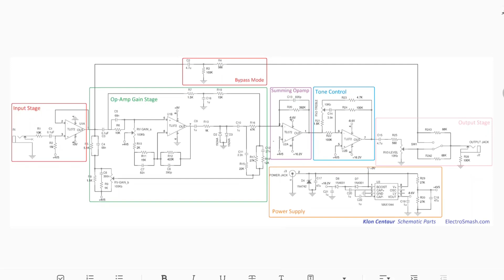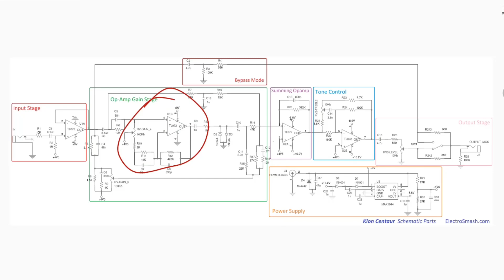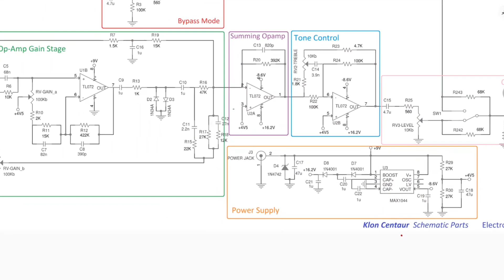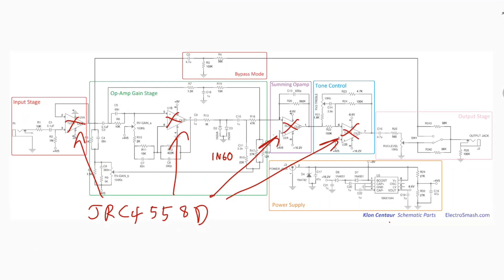Pedaltank Zentro Overdrive : เมื่อ Klon ถูกปรับปรุงให้สดใหม่